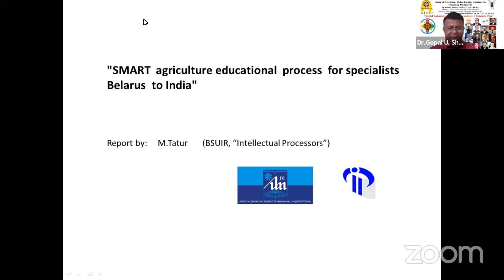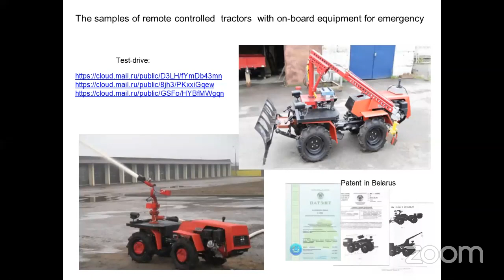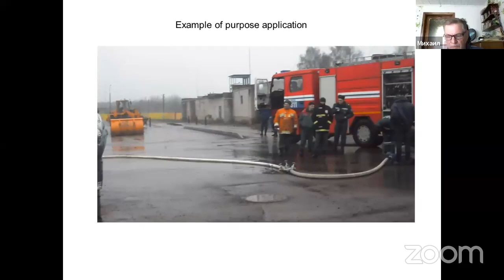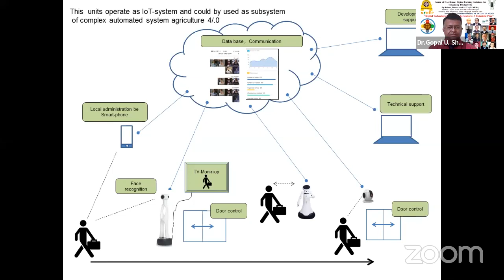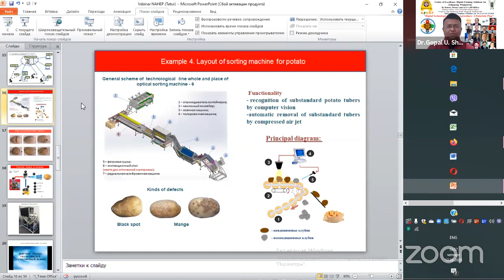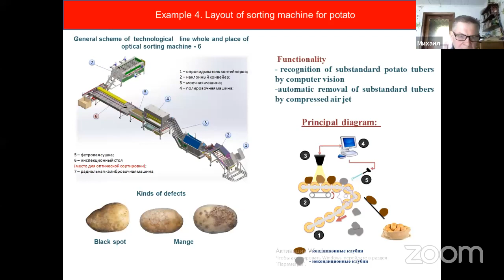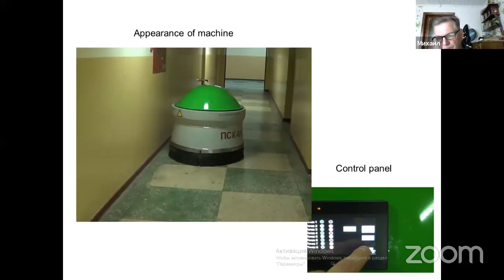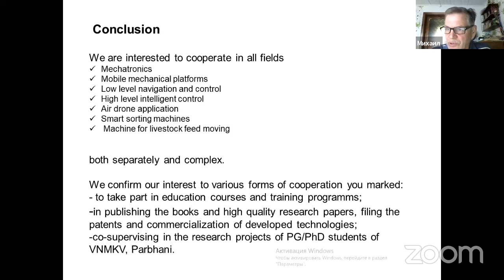NAHEP-CAAST-VNMKV-DFSRDA's Personal Meeting Room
This channel is created for educational e-training/workshops/webinar purpose.